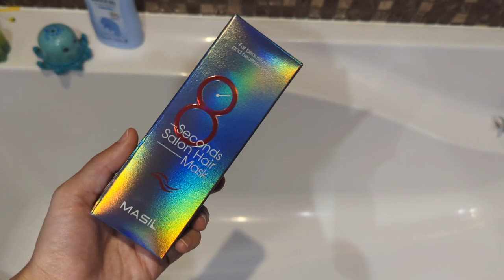Вкусив заразний кліщ 🕷 ло*онулась на знижках, постійне почуття провини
Звичайтий домашній влог про життєві справи:
- мене вкусив кліщ і заразив бореліозом, хвороба Лайма при грудному вигодовуванні. Мій досвід та симптоми
- готую печінковий пашет свинний вдома
- забираю послки з Нової пошти для розпаковки
- показую покупки сопртивного одягу на дисконті
- примірка костюму найк, спідниці, вайкікі куртки вульфскін
- розповідаю всій досвід по використанню маска для волосся 8 seconds salon hair masil
- почуття вини перед дитиною за хворобу, коліки та болить живіт у новонародженого
- осиний отруйний павук у нас в дворі
- як я сортую лего і купила ящик і пакети для цього
- розпаковка посилки з Чехії мої контактні лінзи
- туші для вій в колекції косметики
- життя та ранок з двома дітьми
- відпав шмат волосся блонд
- домашні яблука
- вечірня рутина мами